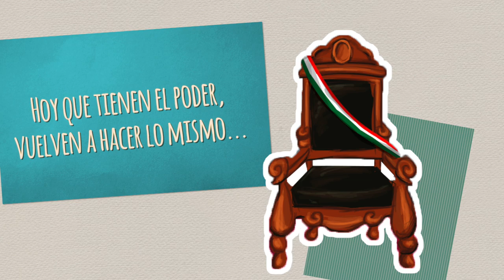InfoParaMicroondas - ¿No que este gobierno apoyaría al 100 a la cultura?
¿Y dónde están todos los artistas que juraron que este gobierno sería el de la cultura y el arte?